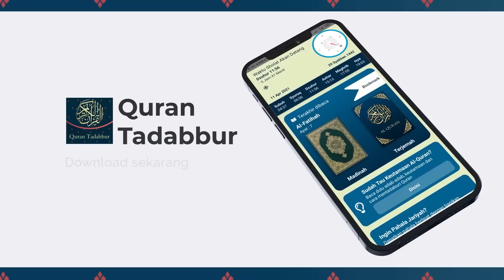Tafsir Juz 22: Surat Yasin #11 Ayat 76-83 - Ustadz Dr. Firanda Andirja M.A